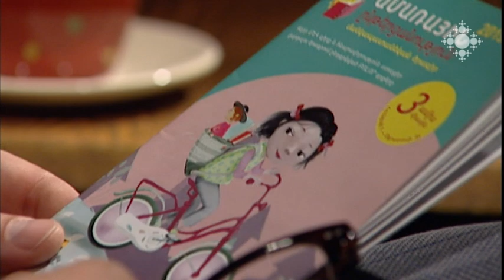Ամառային ընթերցանություն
Ի՞նչ և ինչպե՞ս կարդան երեխաները ամռանը: Ի՞նչ ծրագրերով է հնարավոր խթանել մանկապատանեական ընթերցանությունը, ինչպե՞ս ապահովել ընթերցասերների միջավայր, որտեղ երեխաներն ու պատանիները կկարողանան դրսևորվել, քննակումներ անցկացնել, ներակայացնել իրենց տպավորություններն ու գիտելիքները: Այս հարցերի մասին Հայկ Համբարձումյանը զրուցել է «Ամառային ընթերցանություն» ծրագրի համակարգող Մարիաննա Աճեմյանի հետ: